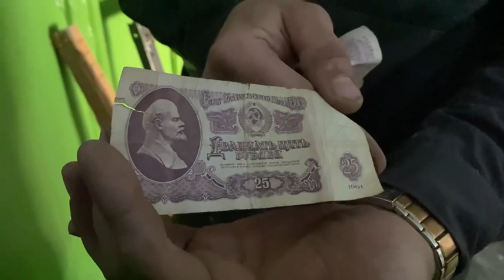В Улан-Удэ в электрощитке нашли «посылку» из прошлого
В Улан-Удэ во время капремонта внутридомовых электрических сетей на улице Ленина, 63 обнаружили «посылку» из прошлого. При замене этажного электрического щита нашли купюры советского образца 1961 года выпуска. Видео - Фонд капремонта Бурятии. Подробнее